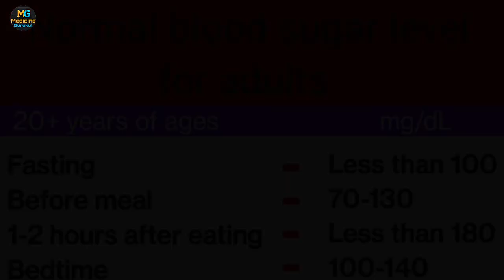शुगर नापने की सबसे अच्छी मशीन | Best GlucoMeter 2022 in india | How To Check Blood Sugar At Home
शुगर नापने की सबसे अच्छी मशीन | Best Blood Glucose Meters In 2022 | How To Check Blood Sugar At Home

topic mentioned